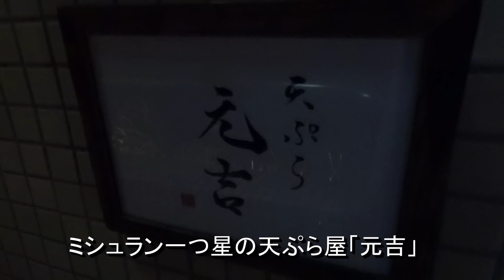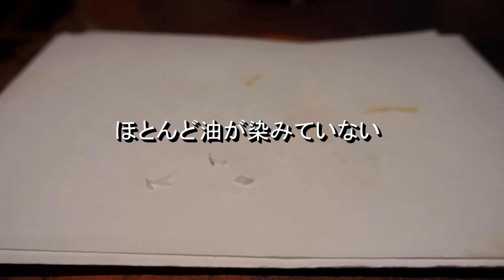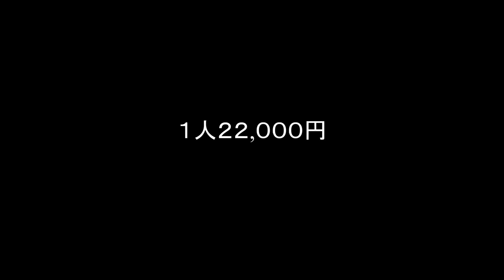Perfect Tempura in Japan. '' Tempura Motoyoshi '' / Japanese Food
☆I would be happy if you translated this video in your language.

Meticulous, discriminating and highly-acclaimed, the chef at Tempura Motoyoshi has a clear vision for entertaining his guests. Now that you are here in his perfect warm space, surrounded by beautiful accoutrements, with your eyes feasting on the brilliantly colourful ingredients, his focus is on you. Settle in and watch as the chef works with quiet precision, artistically arranging each morsel about to amuse your palate.

From a small, curved backstreet of Aoyama, step down into this warmly lit, comfortable space and take your place at the nine-seat counter. Chef Motoyoshi’s passion for tableware is highlighted all around, not just in the narrow showcase of handmade tea cups along the wall, or the large pottery platter dotted with dishes before you. It was, in fact, one simple, understated brown bowl that inspired the entire interior design, with the theme of contrasting tones and textures. Juxtaposed with the coarse textured stucco walls and distressed African teak counter, your eyes are drawn to the shiny smooth stainless steel shield of the oil pot. As you take in your surroundings, live bell crickets start their timely soft cries providing the perfect and most natural background music. The ambience implores you to slow down and enjoy this moment.